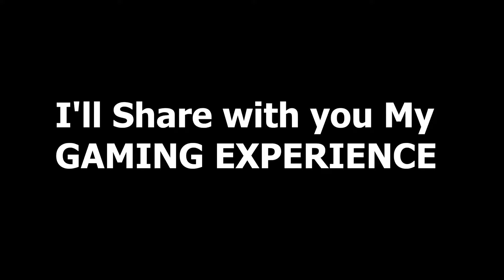Monster Gaming Bangladesh Channel Promo | PUBG MOBILE Game Play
We’ve got some very exciting news for you this week: … first off, Monster Gaming Bangladesh just turned 1. Crazy to think I've been making videos now for 1 year. Also, I'm excited to announce a new feature that YouTube is rolling out to a handful of creators called "memberships".

I'm talking about my beginning gaming life, some suggestions for you on how to improve your gameplay, channel,  and more.
I will have private posts for further discussion on gaming in the community tab.

And I'll be doing a live stream once a month for sponsors only. This will allow us to scale down a bit and have conversations about games. ( mova & fps).